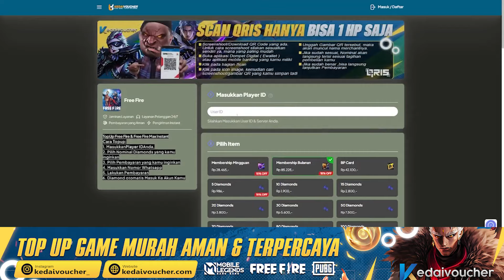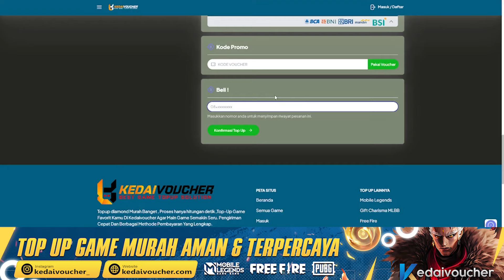TRIK HOKI SPIN KATANA KEBAJIKAN TERBARU FF !!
Support me:
Device:
Xiomi Note 8 Pro  6/64
Rekam Layar
Mic Boya M1